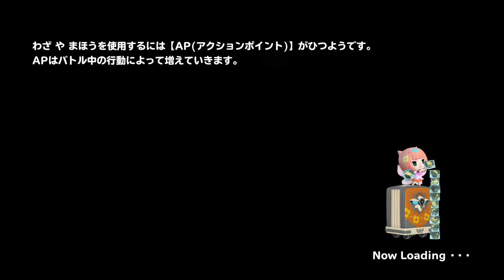【人生初プレイのアトリエシリーズ！声優陣：のぐちゆり/寺島拓篤/近藤唯】ライザのアトリエ〜常闇の女王と秘密の隠れ家〜 #4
アトリエシリーズ初プレイです。音楽が好きでその世界観に没頭したくて始めました。
錬金術も初体験ですが頑張ります(^^)/。